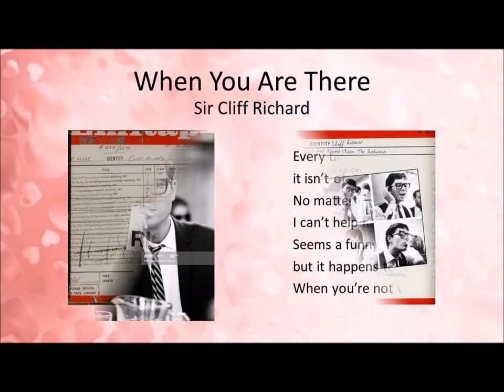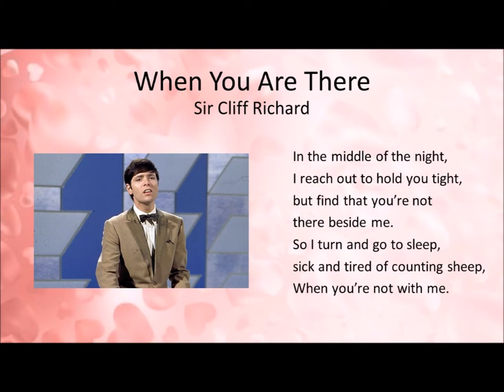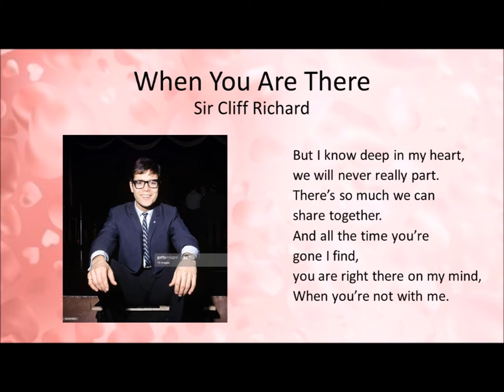When You Are There - Sir Cliff Richard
Written by Don Ralke
From Sir Cliff’s album, “Lost and Found (From The Archives)"

Musicians:
Mike Vickers Orchestra
Arranged and Conducted by Mike Vickers